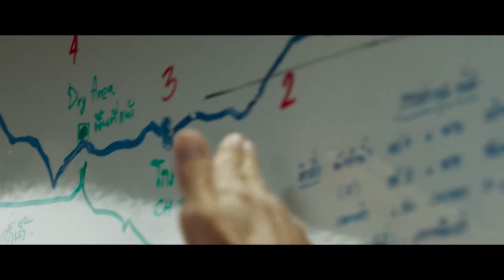THE CAVE - ACQUA ALLA GOLA - Trailer in Italiano - Avventura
Thailandia, 2018. Un gruppo di ragazzi e il loro insegnante, si recano per una gita presso la grotta Tham Luan nella provincia di Chiang Rai quando le piogge monsoniche li intrappolano nella grotta senza alcuna via di fuga. Grazie all’aiuto di volontari di tutto il mondo e ad un team di sommozzatori, dopo giorni di ricerche, i ragazzi e il loro insegnante vengono finalmente individuati in una zona sopraelevata della grotta e tratti in salvo.

acquista il film nel nostro store online!